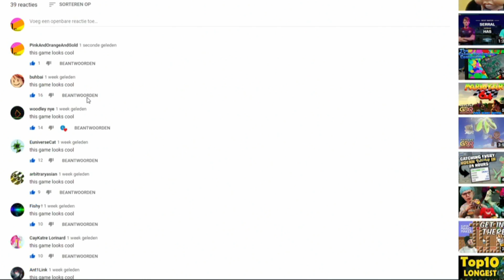this game looks cool